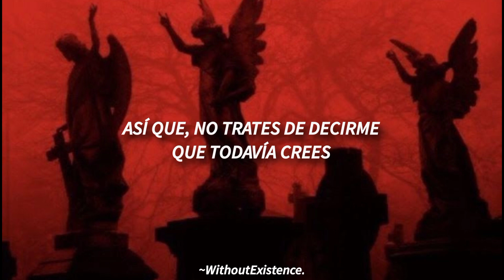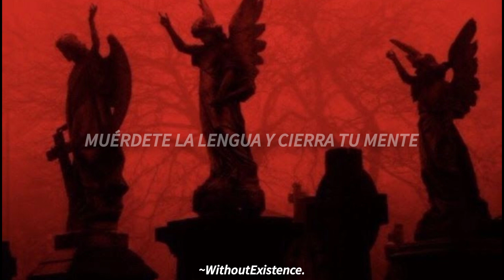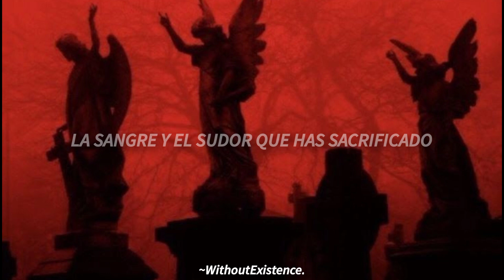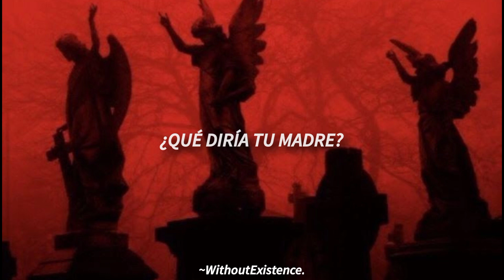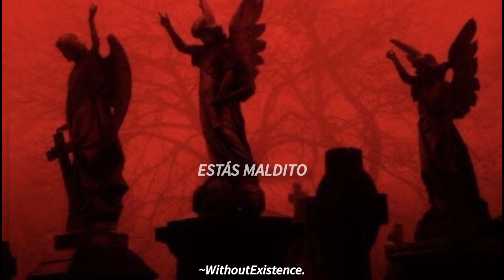Bring Me The Horizon - Blasphemy / Subtitulado